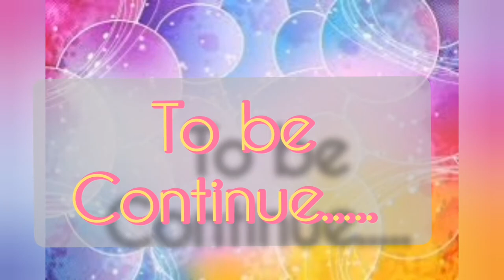Suki Market Dapitan with Dj Makirena 91.5 win radio (Part 1)